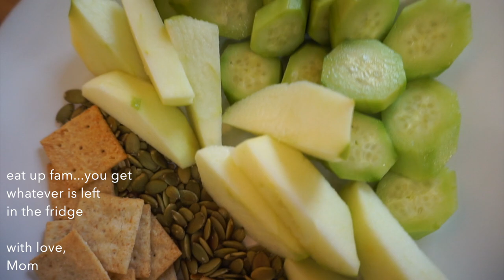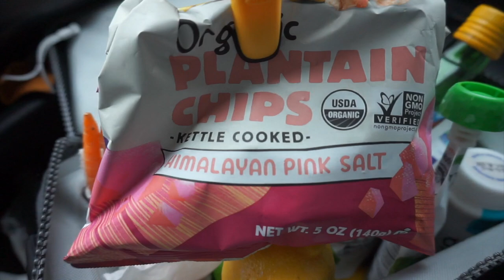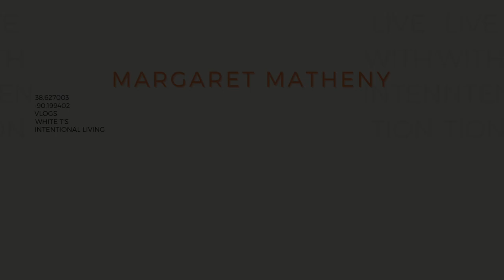MOVING VLOG | Why do we do this to ourselves...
The reason I've been a little silent on here lately...we decided to move with a 3 days notice. So here's our "moving vlog", "we moved vlog", pretty much a snapshot into our lives.
2. Click the thumbs up, unless you didn't like it, ha. You do you.